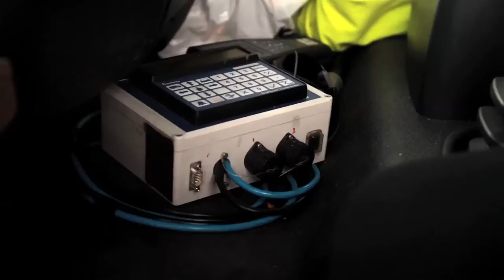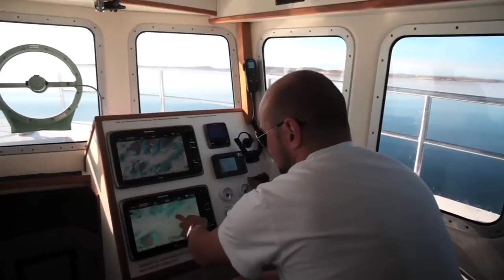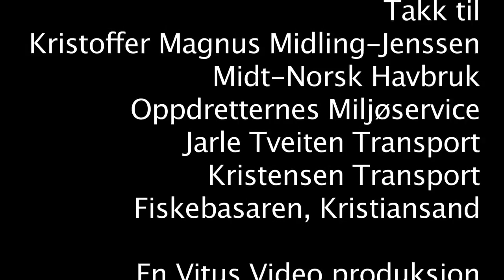Natur mot Natur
Leppefisk.com er norges største leverandør av leppefisk. Leppefisk brukes som rensefisk i lakseoppdrett og avluser dem for den fryktede lakselusen.
The video "Nature vs Nature" about the Norwegian salmon industry and wrasse fishing is now available with English subtitles.
Videoen går igjennom alle aspekter av firmaets operasjon, snakker om biologien til leppefisk og følger et last med bergnebb fra de blir fisket på Lindesnes til de introduseres i merder på lakseoppdrettsannlegg i Rørvik.